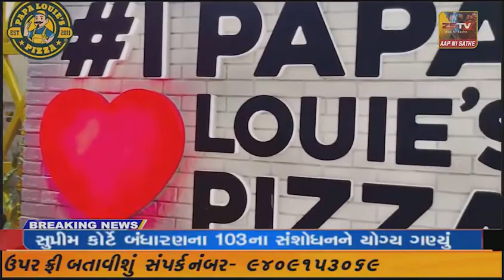દહેગામ તાલુકાના હાલીસા ગામે આવેલી સ્વસ્તિક વિદ્યાલયમાં આંખોનું ફ્રી નિદાન કેમ્પ યોજાયો